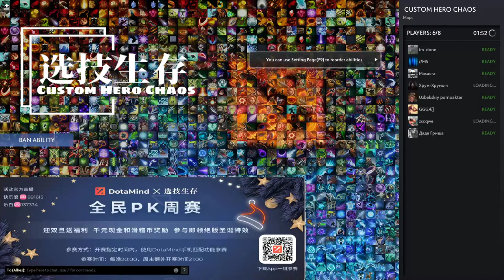h12j back to play chaos make me over rank